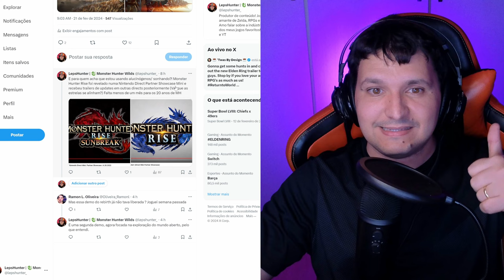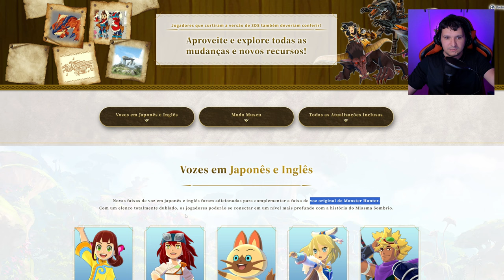REMASTER INESPERADO de MONSTER HUNTER REVELADO p/ CONSOLES e PC!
A Capcom revelou DO NADA um remaster INESPERADO de Monster Hunter para CONSOLES e PC no ano dos 20 anos da franquia Monster Hunter!